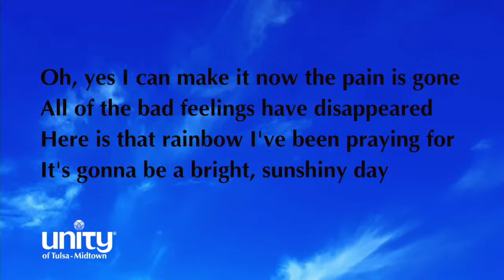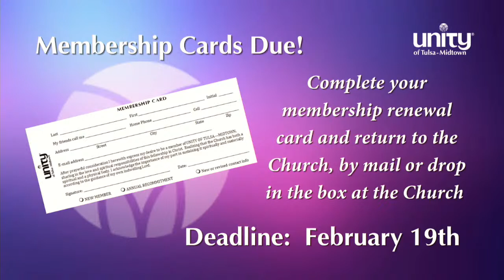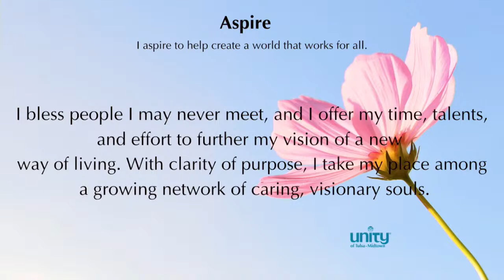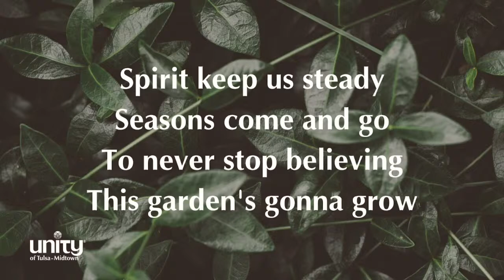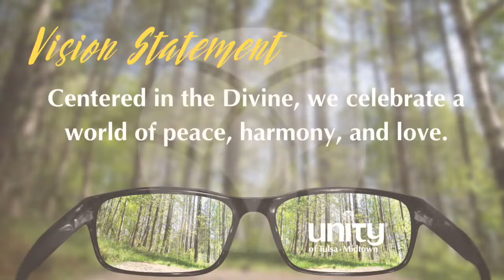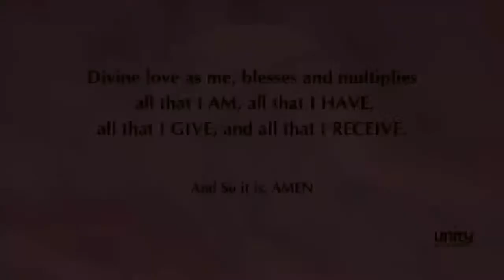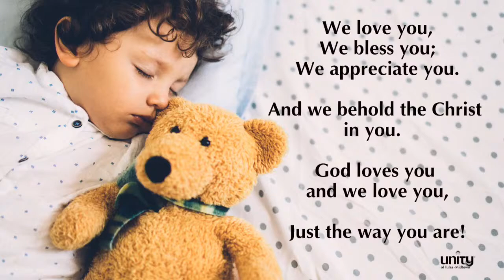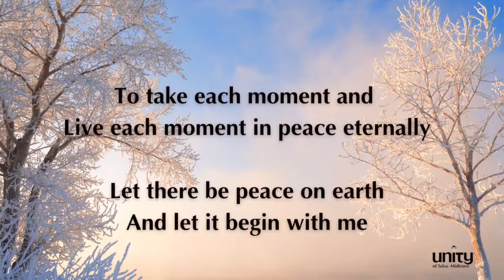Step into the Allowing: 40 Days of Letting Go | Rev. Shanna Warner | Feb. 19, 2023 | tulsaunity.com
𝗨𝗻𝗶𝘁𝘆 𝗼𝗳 𝗧𝘂𝗹𝘀𝗮-𝗠𝗶𝗱𝘁𝗼𝘄𝗻:
𝗔 𝗣𝗼𝘀𝗶𝘁𝗶𝘃𝗲 𝗣𝗮𝘁𝗵 𝗳𝗼𝗿 𝗦𝗽𝗶𝗿𝗶𝘁𝘂𝗮𝗹 𝗟𝗶𝘃𝗶𝗻𝗴

Step into the Allowing: 40 Days of Letting Go
Lent is a season of preparation for Easter and the celebration of new life. It is an opportunity to consider how we are living and where we direct our energy.

About Rev. Shanna
Rev. Shanna Warner, PhD, is an ordained minister, board-certified holistic practitioner, hypnotherapist, spiritual counselor, author, and pastoral care minister at Unity of Tulsa Midtown. Together with her husband Mark, they publish Natural Awakenings magazine and are the founders of the Wellness Council of Oklahoma. Rev. Warner has a degree in Communications and English, and attended law school. She left that graduate program and took a deep dive into the metaphysical instead. Rev. Warner has a Master's Degree in Divinity, and a PhD in Transpersonal Counseling. She credits meditation with helping her stay centered through the traumas of life. As a holistic practitioner and minister, her goal is to help each person uncover their own inner wisdom and connection with the Divine - however they conceive it.

𝗨𝗻𝗶𝘁𝘆 𝗼𝗳 𝗧𝘂𝗹𝘀𝗮-𝗠𝗶𝗱𝘁𝗼𝘄𝗻
𝟯𝟯𝟱𝟱 𝗦 𝗝𝗮𝗺𝗲𝘀𝘁𝗼𝘄𝗻 𝗔𝘃𝗲
𝗧𝘂𝗹𝘀𝗮, 𝗢𝗞 𝟳𝟰𝟭𝟯𝟱

𝗝𝗢𝗜𝗡 𝗨𝗦 𝗘𝗩𝗘𝗥𝗬 𝗦𝗨𝗡𝗗𝗔𝗬 𝗔𝗧 𝟭𝟬:𝟯𝟬𝗔𝗠 - 𝗢𝗡𝗟𝗜𝗡𝗘 𝗢𝗥 𝗜𝗡 𝗣𝗘𝗥𝗦𝗢𝗡!